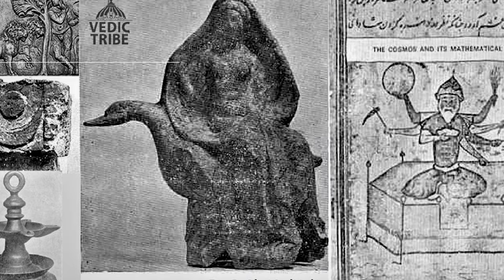আইয়ামে জাহেলিয়া ❕ Jahiliyyah ❕ ইসলাম পূর্ব আরব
Video Description:
ইসলামি পূর্ব আরবে বিভিন্ন আরব গোত্র ও জাতিগোষ্ঠী রাজনৈতিক, সামাজিক, সাংস্কৃতিক ও ধর্মীয় ক্ষেত্রে চরম অজ্ঞতা ও নৈরাজ্যের মধ্যে নিমজ্জিত ছিল। এই সময়কে বলা হয় আইয়ামে জাহিলিয়াহ বা জাহেলিয়াতের যুগ। এই সময়ে আরবের সার্বিক অবস্থা এই ভিডিওতে তুলে ধরা হয়েছে।

Related Words:
আইয়ামে জাহেলিয়া
জাহিলিয়া
জাহেলিয়া যুগের ইতিহাস
ইসলাম
মুসলমান
আরব
সৌদি আরব
ইসলামের আবির্ভাব
ইসলাম পূর্ব আরব
মক্কা
মদীনা
হযরত মোহাম্মমদ সা:
মিস্ট্রি অফ হিস্ট্রি
Jahiliyyah
islam
muslim
arab
soudi arab
islamic history
mystery of History
world History
Mystery - History
Mystery of History new video
history
history of mystery
history channel